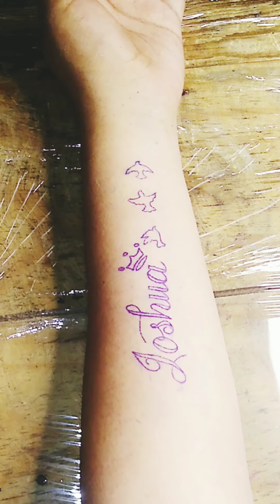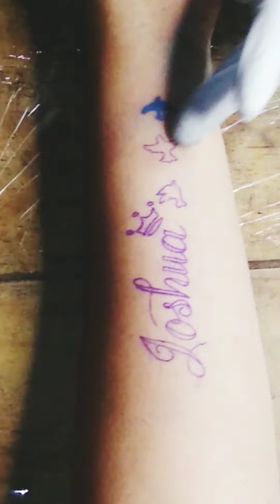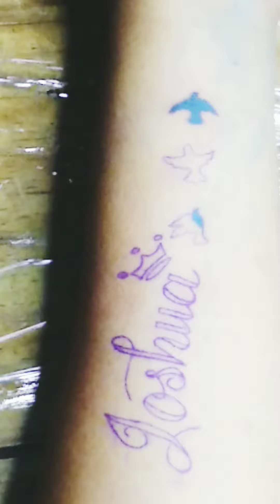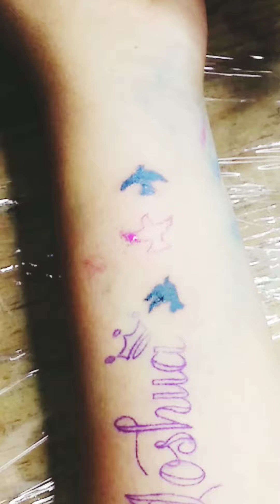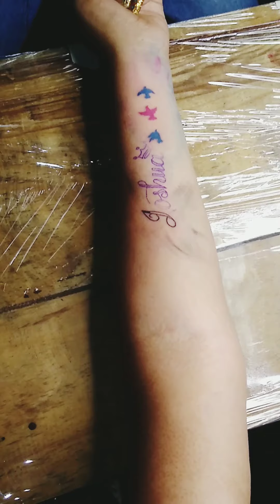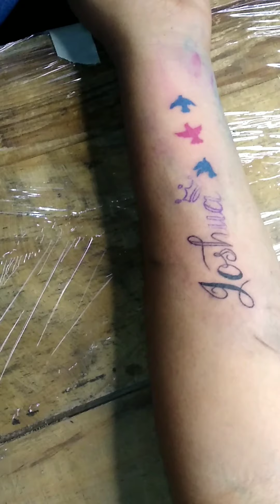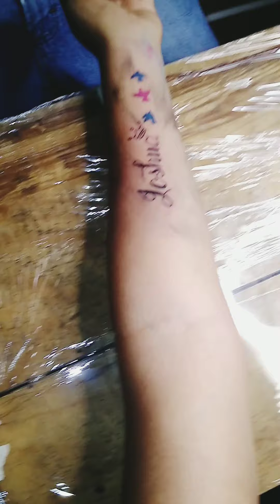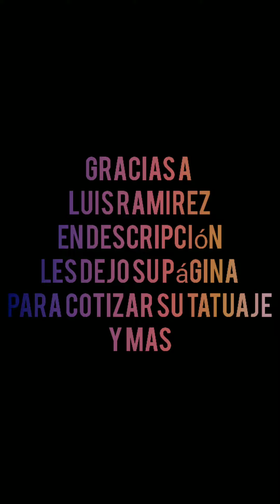MI PRIMER TATUAJE HECHO EN CUITLAHUAC VER ♥️💗💗💚👑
fashionable Aguilar 👑mi tatuaje tiene un gran significado para mí
mi primer tatuaje hecho por💎 Luis angel Ramirez González

Rata Blanca - La leyenda del hada y el mago - Video Clip
Mira también: "Mujer Amante"

Letra:
Cuenta la historia de un mago
Que un día en su bosque encantado lloró
Porque a pesar de su magia
No había podido encontrar el amor
La luna, su única amiga
Le daba fuerzas para soportar
Todo el dolor que sentía
Por culpa de su tan larga soledad
Es que él sabía muy bien que en su existir
Nunca debía salir de su destino
Si alguien te tiene que amar, ya lo sabrâs
Solo tendrás que saber reconocerlo
Fue en una tarde que el mago
Paseando en el bosque la vista cruzó
Con la más dulce mirada
Que en toda su vida jamás conoció
Desde ese mismo momento
El hada y el mago quisieron estar
Sólos los dos en el bosque
Amándose siempre y en todo lugar
Y el mal que siempre existió, no soportó
Ver tanta felicidad entre dos seres
Y con su odio atacó, hasta que el hada cayó
En ese sueño fatal de no sentir
En su castillo pasaba
Las noches el mago buscando el poder
Que devolviera a su hada
Su amor, su mirada tan dulce de ayer
Y no paró desde entonces
Buscando la forma de recuperar
A la mujer que aquel día
En medio del bosque por fin pudo amar
Y hoy sabe qué es el amor, y que tendrá
Fuerzas para soportar aquel conjuro
Sabe que un día verá su dulce hada llegar
Y para siempre con él se quedará

The new and long awaited album "Dark Matters" out now!
Expand for credits and links.

Taken from the album "Black Roses" (2008).